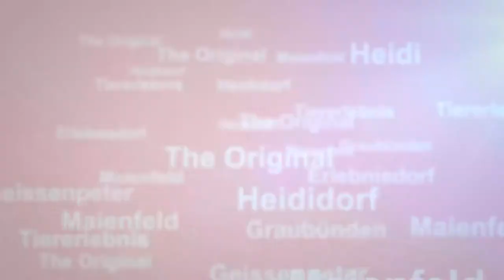Welcome to Heidi's World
Impressionen aus dem Original Heididorf Maienfeld